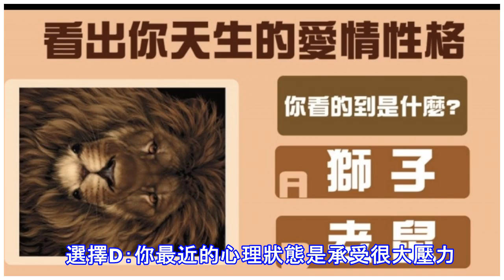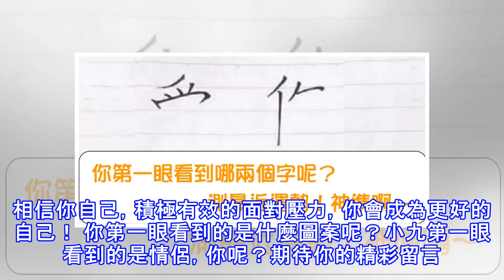【測驗占卜】心理測試：你第一眼看到什麼圖案？測出你最近的心理狀態怎麼樣！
心理測試：你第一眼看到什麼圖案？測出你最近的心理狀態怎麼樣！   親愛的讀者，你好！很高興你能讀到小九的這篇文章，想知道你最近的心理狀態怎麼樣嗎？那就和小九一起做個心理測試吧！下面的圖片，你第一眼看到什麼圖案呢？  第一眼看到什麼圖案？ (單選)  A 一對情侶 B 一個女人 C 一棵樹 D 一個小孩子  投票    答案解析   選擇A：你最近在執著追求某件事。你看到的是整體畫面，說明你的想象力很豐富，考慮問題一般都是從宏觀角度出發，具備創造性的思維。同時，也反映出你最近的狀態是執著追求某件事，沉迷在其中而無法自拔，其他事情你都沒有時間去顧及，甚至你身邊親近的人都會忽略冷落。事實上，任何事情...
源: pixpo